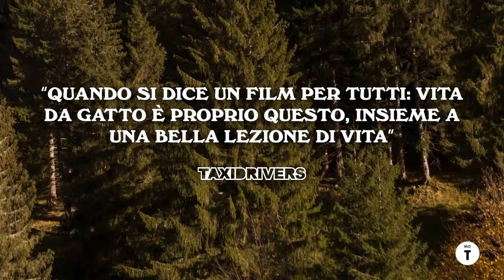Vita da Gatto - Recensioni Stampa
Quando la piccola Clémence salva Rroû, un gattino orfano nato fra i tetti di Parigi, non ha idea della straordinaria avventura che la attende. La loro amicizia diventa presto un legame indissolubile, ma quando i due si trasferiscono nella casa di campagna per le vacanze, il richiamo della natura si fa sempre più forte nel suo amico a quattro zampe, mettendo Clémence di fronte a un’importante e difficile scelta.